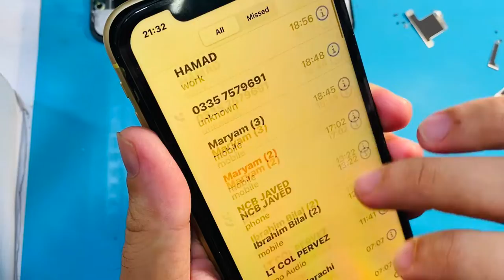iphone XR lcd and Battery ||Replacement- How to Fix it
1. Remove the pentalobe screws
2. Heat up the screen
3. Apply suction cup(s)
How much is LCD replacement for iPhone XR?
How do I fix the LCD on my iPhone XR?
Can iPhone LCD be repaired?
How much does it cost to replace iPhone LCD? iPhone XR LCD Screen Replacement near me
Iphone r Id screen replacement apple
iPhone XR screen replacement cost near me
Original iPhone XR LCD
iPhone XR screen replacement Best Buy
iPhone XR LCD Screen Replacement Kit iPhone XR Screen Replacement Amazon
How much is it to replace an iPhone XR battery?
Can the battery be replaced in an iPhone XR?
When should I replace my iPhone XR battery?
Is 87% battery health good for iPhone XR? iphone XR lcd and Battery ||Replacement- How to Fix it#iphone

iPhone XS battery replacement Mini Spray Fan - Humidifier Portable, St...
Looking for a used phone in the last tra...
LÓs MOVILES más TOP del mundo! 2022
OVER THE HORIZON 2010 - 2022
Como configurar e Sincronizar Smartwa...
NEGA iPhone 14 SOTIB OLMASLIK KER..
Vivo S1 Pro LED Replacement | Easy Wa...
Look for old touch phone in LCD trash c...
Find Realme phones and other phones i..
Drink Water & Win Free Smartphone I T.